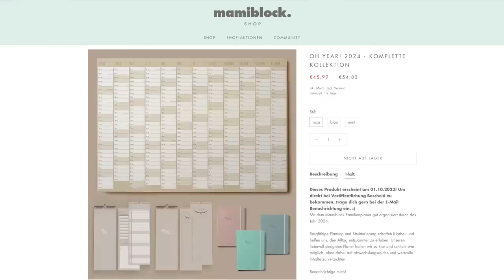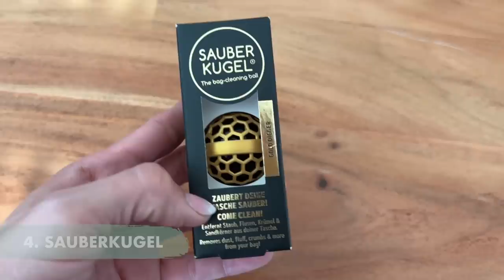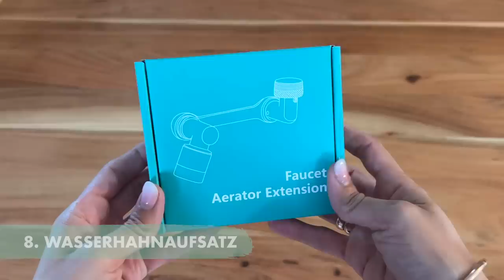Hauhaltsgadgets im Test ✨☝🏻| Saugroboter & Co | Was lohnt sich? | mamiblock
Hier kommt mal wieder ein Testdurchlauf von sinnvollen oder nicht sinnvollen Haushaltsgadgets. Vielleicht könnt ihr ergänzen?!

Zum MACH V1 Ultra ✨:
(Gute Info: Während der Prime Days = 100€ günstiger!)

PRODUKTE aus dem Video:
Swiffer 3D:

Drehbarer Wasserhahnaufsatz:

MACH V1 Ultra:

Impressum
mamiblock UG (haftungsbeschränkt)
Rödingsmarkt 9
20459 Hamburg